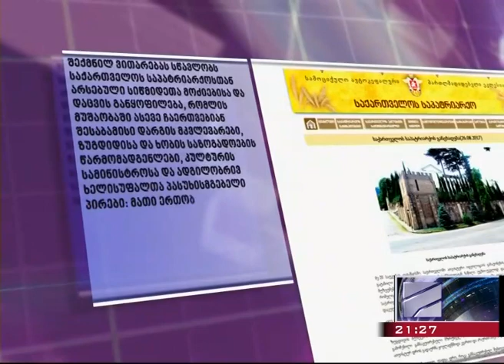ღვთისმშობლის კვართი rustavi2აგვისტო 2107